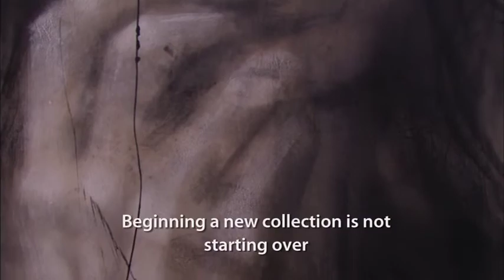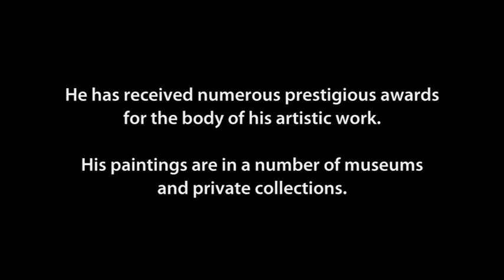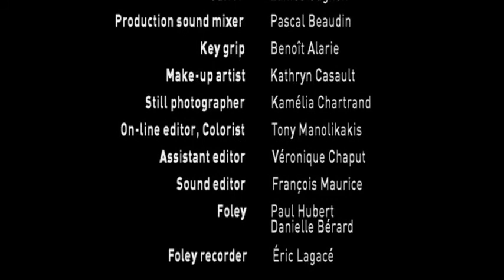Desjardins - Visual Emotionism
A 10-minute short film by Hélène Bélanger-Martin.

From empty canvas to finished masterpiece, this film gives the viewer the opportunity to see the work of Desjardins from his own viewpoint and to feel his emotional intensity and focus as he applies and manipulates both raw and blended pigments with bare hands and brush to create a hauntingly beautiful face.